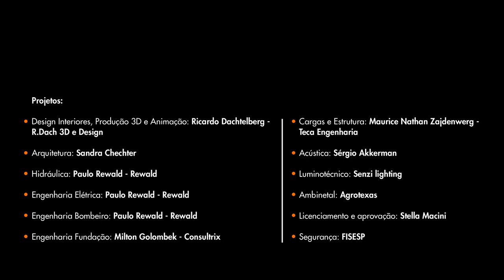NOVA SEDE BEIT CHABAD BROOKLIN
Em breve se dará início a construção da nova sede do Beit Chabad Brooklin
Confira o lindo projeto!